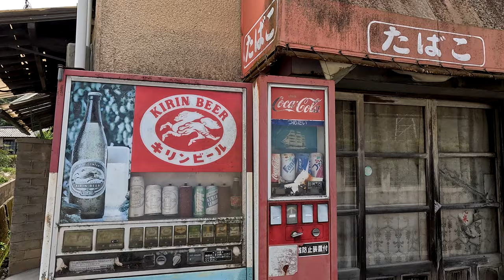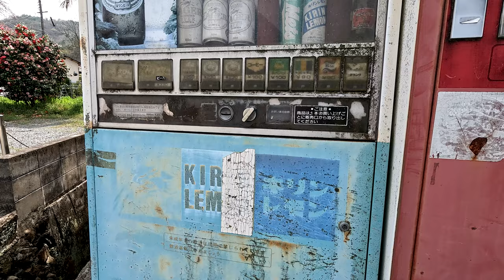・えっ！？ 空ビン保障？『白髭商店の古い自動販売機』岡山市北区御津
●左側の自販機　SANYO  SVM BC244KV
　　　　　　　　　　　　500円硬貨は使えません

　　　　　　　　　　　　びん製品の販売価格は空びん保障金込みです
　　　　　　　　　　　　当店には空びんと引き換えます
　　　　　　　　　　　　　　ビールびん ￥5
　　　　　　　　　　　　　　清涼飲料水びん 1000ml ￥30　　500ml ￥10

　　　　●右側の自販機　富士カンベンダ　型式 CHVQ101PB-S
　　　　　　　　　　　　富士電機製造㈱

　　　　　　空きビン保障？　そんなものがあったんですね (笑)　知りませんでした

　　　　　　岡山県岡山市北区御津